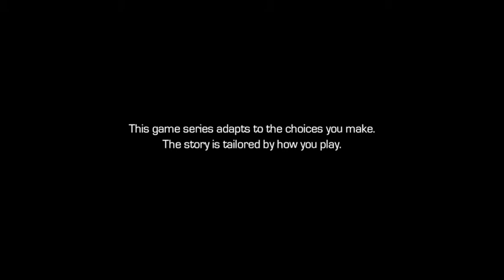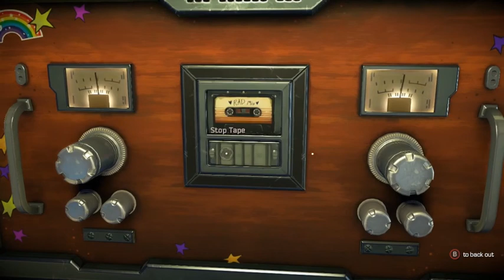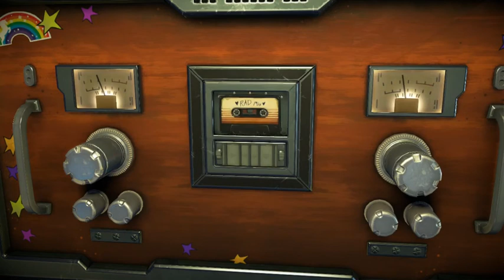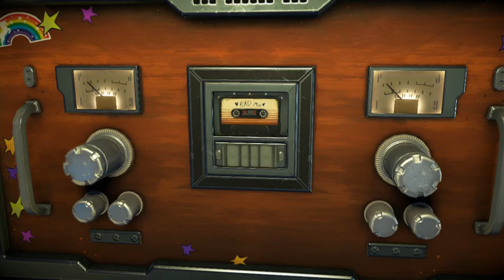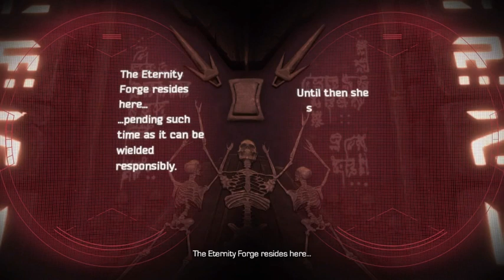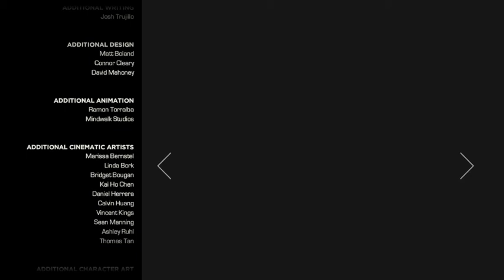GUARDIANS OF THE GALAXY TELLTALE Episode 2 | Under Pressure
Here we go with Episode 2!!! Hope you guys enjoy!